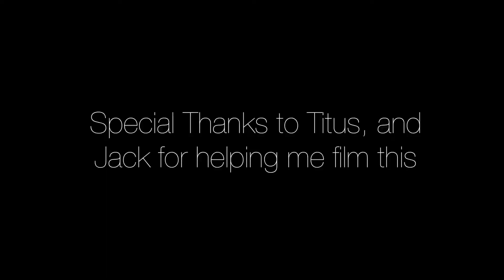Noel x Chris Tomlin ft. Lauren Daigle | Cover by: Elias Torkelson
Hey everyone!!! This is my cover of Noel by Chris Tomlin featuring Lauren Daigle! I’m absolutely obsessed with this song, and I hope you enjoy my take on it! Merry Christmas and Happy New Year!

Thanks so so much to Titus (my amazing brother), and Jack (my partner in crime/cousin) for helping me film this. You guys ROCK!!

~Lyrics~

Love incarnate, love divine
Star and angels gave the sign
Bow to babe on bended knee
The Savior of humanity

Noel, Noel
Come and see what God has done
Noel, Noel
The story of amazing love!
The light of the world, given for us
Noel

There before the world began
Born to suffer, born to save
Born to raise us from the grave

Noel, Noel
Noel, Noel
Noel

Hey!!! You ready the whole thing! Thank you!! (Virtual high-five🙌🏻)